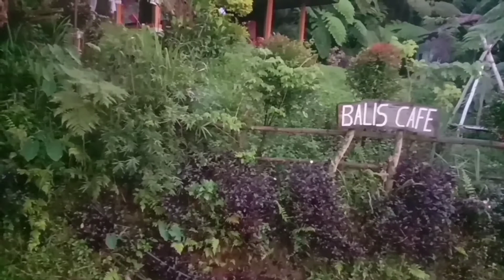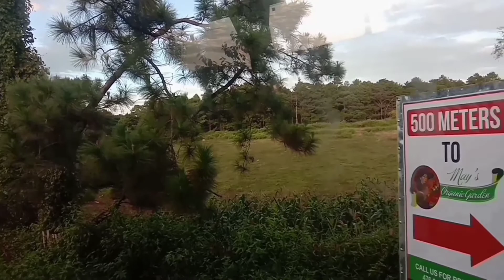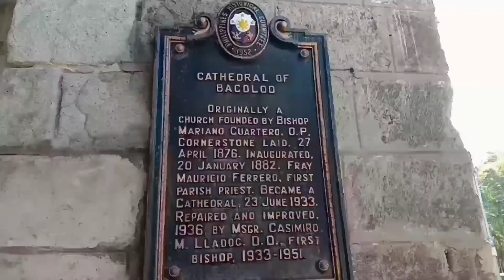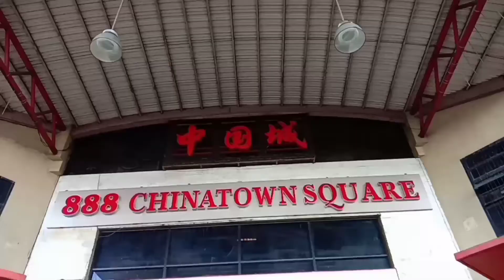Bacolod City | Negros Occidental | Philippines